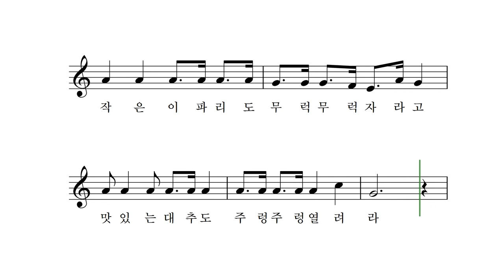대추나무 - 전래노랫말 박상문 작곡 어린이합창단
대추나무야 대추나무야 잘 자라라
대추나무야 잘 자라라 우리 대추나무

작은 이파리도 무럭무럭 자라고
맛 있는 대추도 주렁주렁 열려라